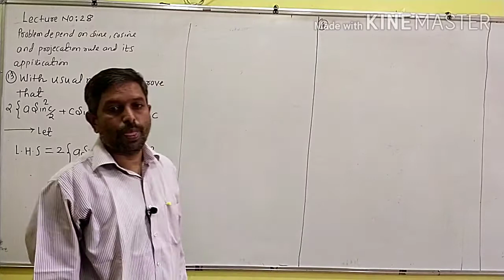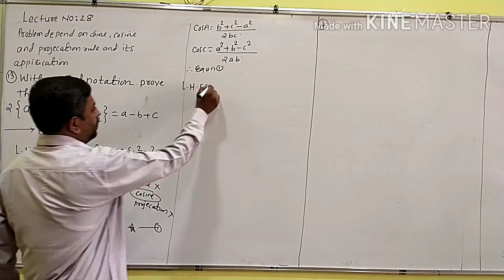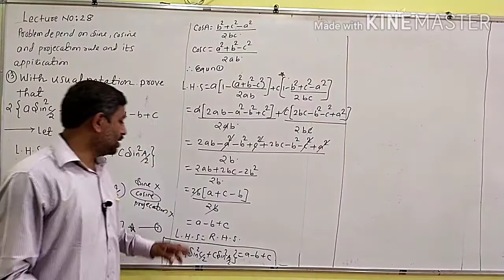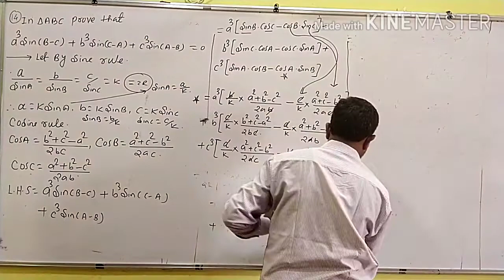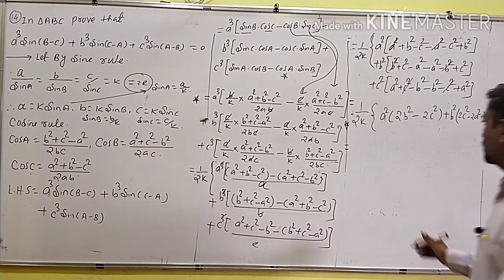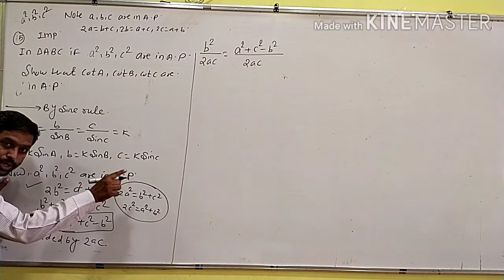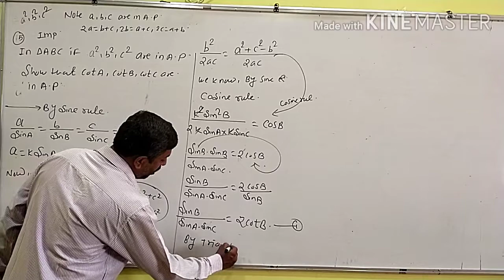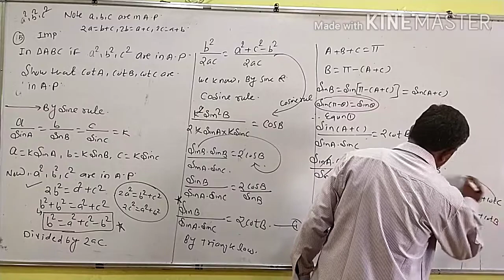Lecture number 28 Trigonometric function by Arun R Saubhage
Problem depend on sine cosine and projection rule